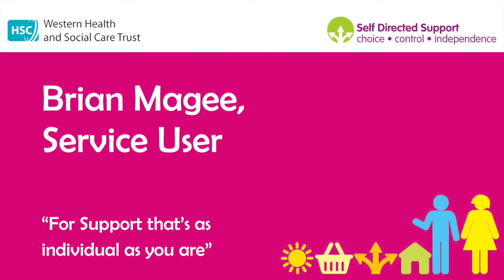Self Directed Support - Brian Magee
Self Directed Support is a change in the way social care services are provided to offer much more choice, control and flexibility to individuals and families. It enables them to tailor a package of support that best suits their lifestyle and allows the individual and family to live their life in the way that they want to.

Brian Magee, Service User for Self Directed Support talks us through how this service has helped change his life for the better.